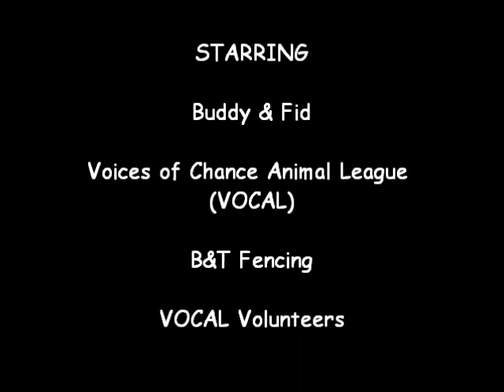Buddy & Fid's Day of Freedom